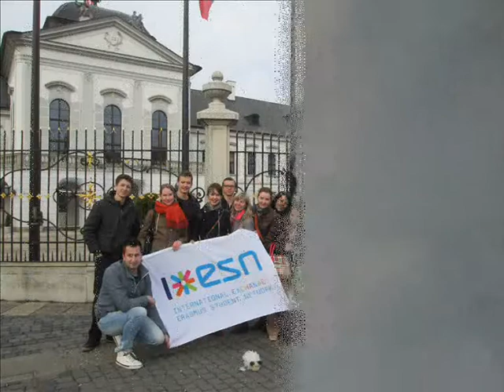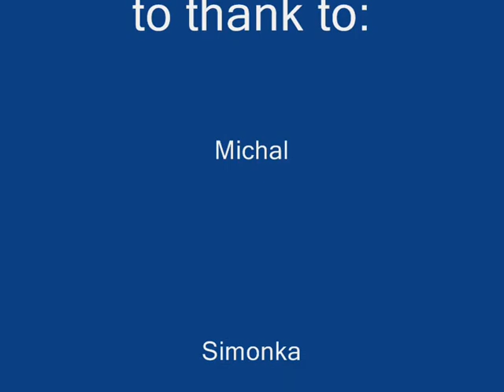Bratislava Night Trip with Bungee jumping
7.3.2014, Night trip to Bratislava, City tour, Bungee jumping and Party